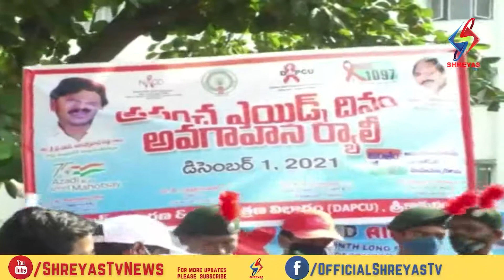శ్రీకాకుళంలో ఎయిడ్స్ నివారణ అవగాహన ర్యాలీ